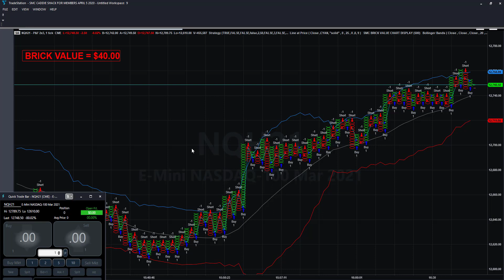AUTO TRADING POINT AND FIGURE DEC 18 2020